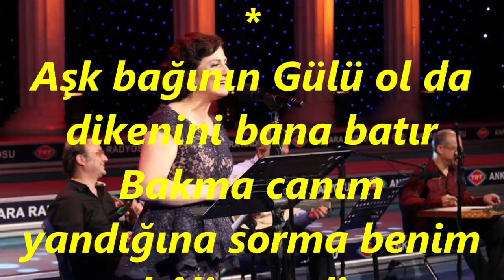Eylül TURAN-Kadehinde Zehir Olsa Ben İçerim Bana Getir (MUHAYYER KÜRDİ)R.G.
SOLİST:
*EYLÜL TURAN*
VİDEOYU YAPAN
*RECEP GAYRETLİ*
GÜFTE:  HİKMET MÜNİR EBCİOĞLU
BESTE:  EROL SAYAN
USUL:  NİM SOFYAN
MAKAM:   MUHAYYER KÜRDİ
Kadehinde Zehir olsa ben içerim bana getir
Dudakların Mühür olsa ben açarım bana getir
Ağladığın geceleri kalbindeki acıları
Çekinmeden bana getir Sen tükenme beni bitir
Aşk bağının Gülü ol da dikenini bana batır
Bakma canım yandığına sorma benim hâlim nedir